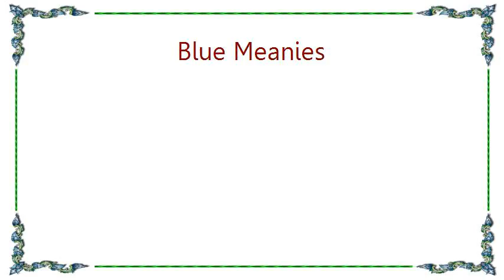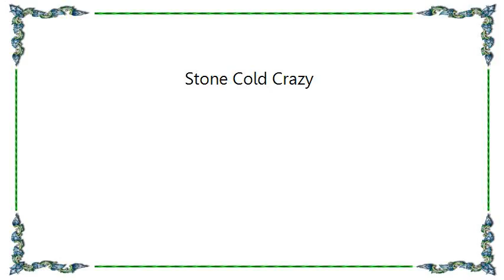Blue Meanies - Stone Cold Crazy Lyrics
[Lyrics Blue Meanies - Stone Cold Crazy]
Sleeping very soundly on a Saturday morning,
I was dreaming I was Al Capone.
There's a rumor going round, gotta clear outta town.
I'm smellin' like a dry fish bone.
Here come the law, gonna break down the door,
Gonna carry me away once more.
I never, never, never want it anymore,
Gotta get away from this stone cold floor.

Crazy
Stone cold crazy, now.

Rainy afternoon, I gotta blow a typhoon,
And I'm playing on my slide trombone.
Anymore, anymore, cannot take it anymore,

Walking down the street shooting people that I meet,
With my rubber Tommy water gun.
Here comes the deputy, he's gonna come and getta me,
I gotta get me get up and run. They got their sirens loose,
I ran right outta juice. They're gonna put me in a cell,
If I can't go to heaven, will they let me go to hell?